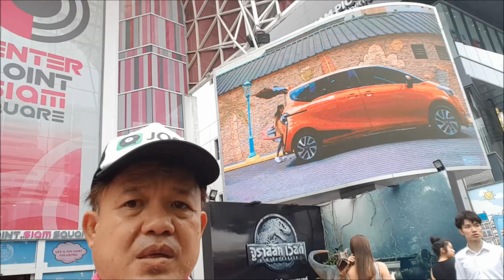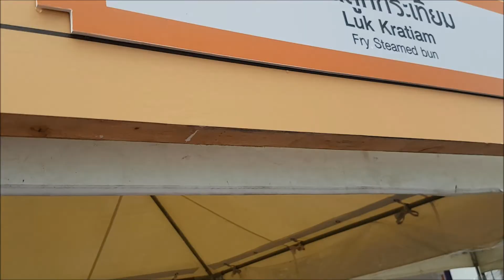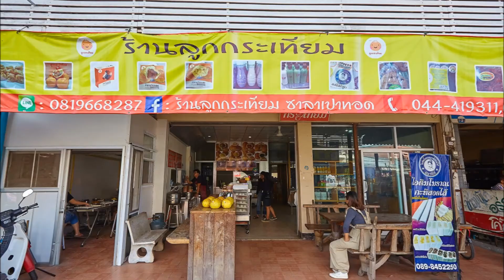ร้านที่่ 12 ซาลาเปาทอดลูกกระเทียม Fry steamed bun มหกรรมอาหาร Amazing Thai Taste Festival สยามสแควร์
ร้านที่่ 12 ซาลาเปาทอดลูกกระเทียม Fry steamed bun อ.สูงเนิน โคราช งานมหกรรมอาหาร Amazing Thai Taste Festival ภายใต้แนวคิด “Eat Thai Food, Feeling Good” 8-10 มิ.ย. 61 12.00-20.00 น. สยามสแควร์ จะทยอยนำเสนออาหารจนครบ 120 ร้าน และเสนอวีดิโอในยูทูปช่อง "BPK 100 ประเทศ" แต่ละลูกไส้ใส่มาแบบจัดเต็ม มีหลากหลายไส้ให้เลือก อาทิ ไส้ถั่วเหลือง , ไส้เผือก, ไส้หมูแดง, ไส้หน่อไม้, ไส้ครีม ฯลฯ สำหรับไส้ที่ขายดีที่สุดจะเป็นไส้หมูแดง ลองชิมแล้วก็สมกับที่เป็นไส้สุดฮิตจริง ๆ เพราะนอกจากจะมีหมูแดงหวาน ๆ แล้ว ในตัวไส้ยังผสมไข่ต้มลงไปด้วย ส่วนไส้ที่ขายดีไม่แพ้กันนั่นคือไส้หน่อไม้ ใช้หน่อไม้ผัดกับหมูรสชาติเข้มข้น เท่าที่เห็นในโคราชยังไม่ค่อยเห็นร้านไหนทำไส้นี้ขายเลย นอกจากซาลาเปาทอดแล้ว ทางร้านยังมีซาลาเปานมสดลูกละ 10 บาท ซึ่งเป็นขนมตัวใหม่ของทางร้าน โชคดีว่าเหลือชิ้นสุดท้ายพอดีเลยค่ะ ถ้าดูจากรูปจะเหมือนขนมปังมากกว่า แต่ถ้าชิมแล้วจะรู้เลยว่าใช้แป้งซาลาเปามาประยุกต์โดยการอบ ใส่ไส้หมูแดงแบบเดียวกับที่ใส่ซาลาเปาทอด หอมนุ่มละมุนลิ้น นอกจากนี้ทางร้านยังมีขนม ของฝากต่าง ๆ ให้ลูกค้าได้เลือกไปรับประทานอีกเพียบ ไม่ว่าจะเป็นหมูฝอย, ปลากรอบ, กระท้อนลอยแก้ว, น้ำพริก ฯลฯ